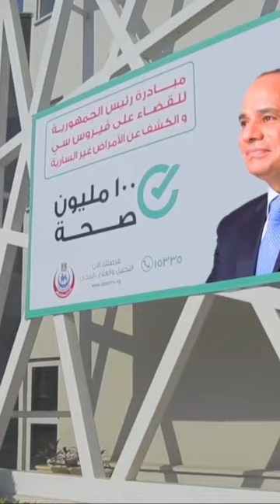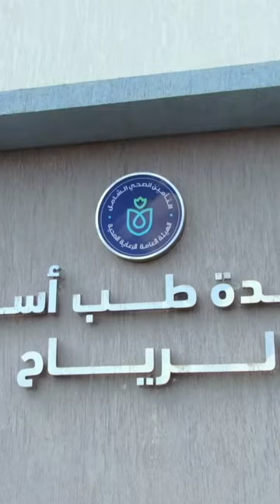مصر قبل 30 يونيو.. إنجازات مصر في مجال الصحة